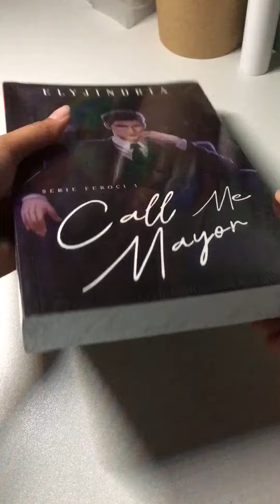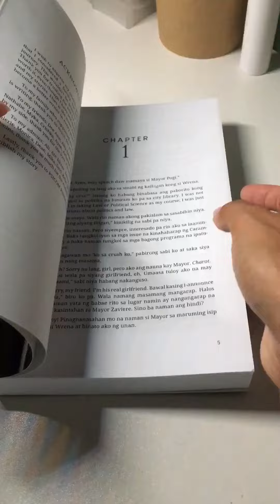Book Haul | Call Me Mayor by Elyjindria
Call Me Mayor by Elyjindria
Published under: Psicom Publishing Inc.

Music copyright no infringement intended. Rightly belongs to the owner